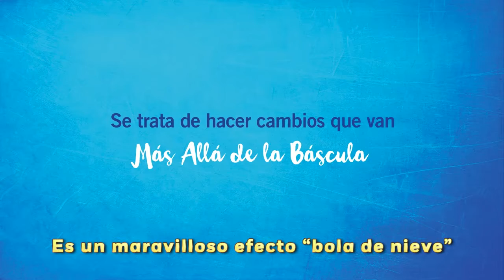Weight Watchers - Te presentamos Más Allá de la Báscula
Tú eres más que solo un número en la báscula y te ayudaremos a descubrirlo. Iremos más allá y no solo en la báscula: Alimentación, Actividad física y Bienestar, todo incluido en un plan integral para una vida más saludable. Inscríbete cuanto antes. 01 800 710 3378